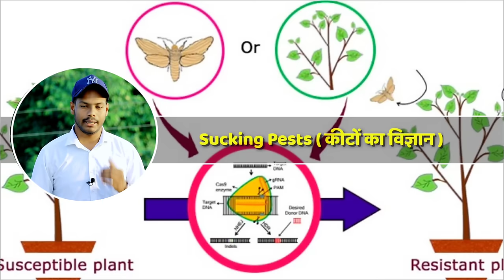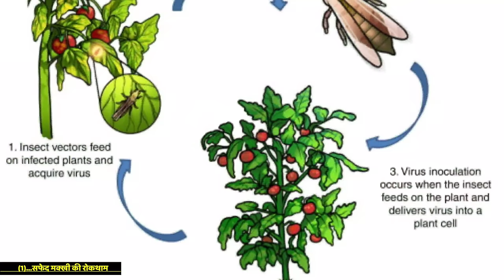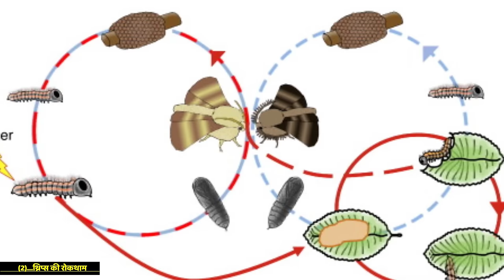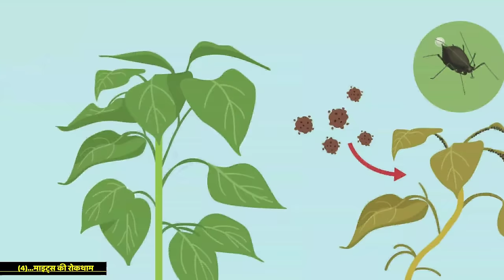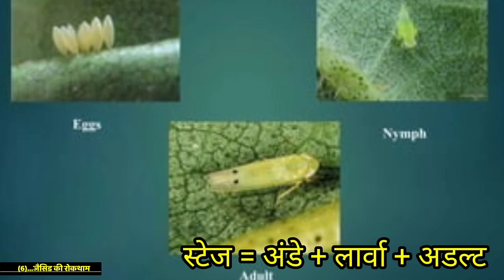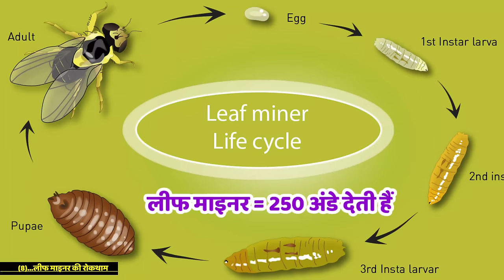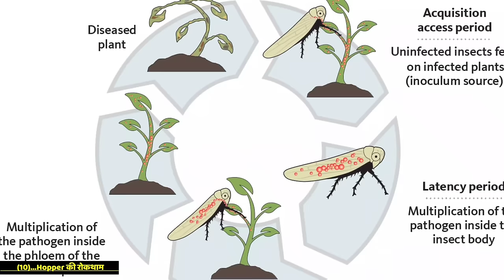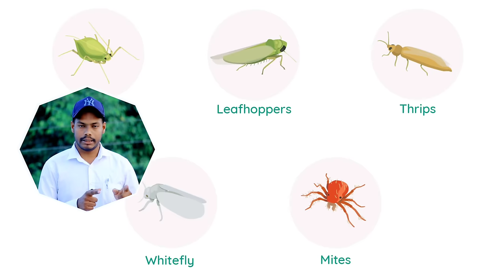कीटों की पहचान और रोकथाम | identification and control of sucking pests | insect/pest insecticide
The Advance Agriculture किसान भाइयों आज की इस वीडियो में हमने आपको pest control के बारे में आपको जानकारी प्रदान की वीडियो यदि पसंद आए तो लाइक और किसानों के साथ इस वीडियो को ज्यादा से ज्यादा शेयर करें धन्यवाद |
           |•••Video highlight•••|
00:00 - Intro
02:36 - WHITEFLY
10:11 - THRIPS
13:47 - FRUITFLY
16:00 - MITES
18:53 - APHIDS
21:27 - JASSID
23:16 - MEALYBUG
26:12 - LEAFMINER
28:52 - RED PUMPKIN BEETAL
31:23 - HOPPERS
35:55 - IMPORTANT FACTS

1. खादो को आप खुले वातावरण में ना रखें
2. बच्चों की पहुंच से दूर रखें तथा
3. खाद्य सामग्री के साथ इसका स्टोरेज ना करें
4. किसी भी पेस्टिसाइड का उपयोग करते समय अच्छी तरह से सावधानी बरते
5. खाली डब्बा को नष्ट कर दें
6. मानव और पर्यावरण की सुरक्षा देखते हुए आप  रासायनिक खाद दवाइयों का कम से कम प्रयोग करें.